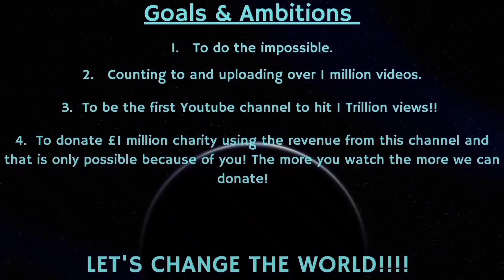Counting to ONE MILLION!!, This is Number 81,567